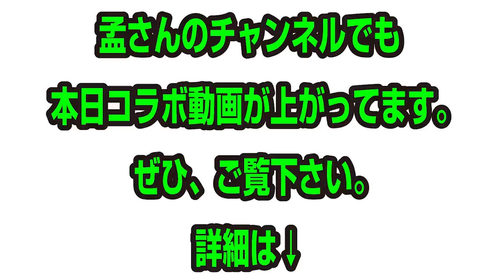【元中国1位】超高速バックドライブ対決のコツ【卓球知恵袋】 中国卓球 孟コーチ 最も サーブ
🔵WRMも参戦決定！ワールドマスターズゲームズ2021関西：
🔴 『卓球ドクター』勝つためのスペシャルレッスン!!中国卓球池袋-YouTube channel
今回コラボした動画です↓

孟コーチのその他の動画
🔴The video below is a video with English machine translation.English subtitles are available in the Youtube settings.
[第1位]中国流超ブチ切れ横回転サーブ
[Rank1]Chinese Super Side Spin Serve
[第2位]中国流チキータを超えた『新レシーブ』を公開
[Rank2]Reveals 'New Receivers' over Chinese style Chiquita
[第3位]中国流戦術！サーブから3球目攻撃の秘密
[Rank3]Chinese tactic! The Secret of the Third Ball Attack from Serve
[第4位]中国流バックサーブのコツ
[Rank4]Tips on the Chinese Back Serve
その他の孟コーチとのコラボ動画
Other videos of collaboration with Coach Mou
ぐっちぃです。元中国のジュニアで全国1位の孟さんが、中国のトップ選手のバックドライブを覚えたい方必見！！トップ選手が使ってる最新の超速の前陣必殺バックドライブの攻防！このやり方と勝てる方法教えてくれました。非常に貴重な内容になってます。対上回転に対する高速前陣バックドライブの打ち方を教えてくれました。バックドライブができるようになる打ち方です。細かい動きも入っています

池袋の中国卓球で孟さんのレッスンはこちらです☟